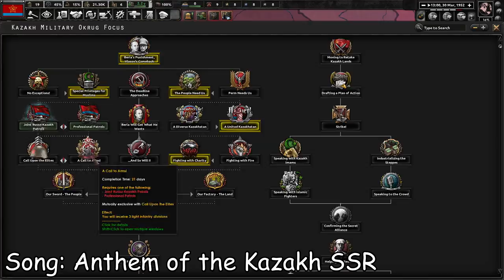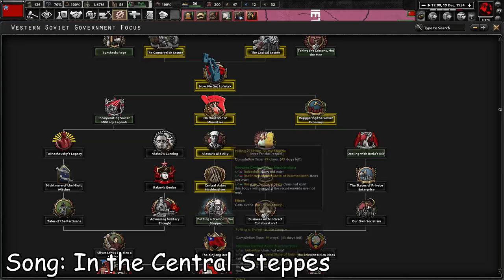Kazakhstan Reunites the USSR - Thousand Week Reich hoi4 Timelapse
surprisingly hard to find good quality kazakh ssr songs 😔
казахстан угрожает нам бомбежкой

0:00 - War with Turkestan
2:00 - A Very Soviet Civil War
7:30 - Central Asian Unification
9:00 - Central Siberian Unification
11:40 - War in the Far East
14:10 - Reunification Event
15:10 - War with Germany
18:55 - End